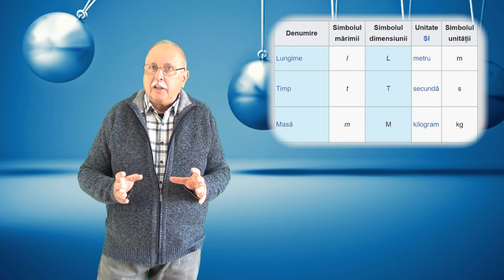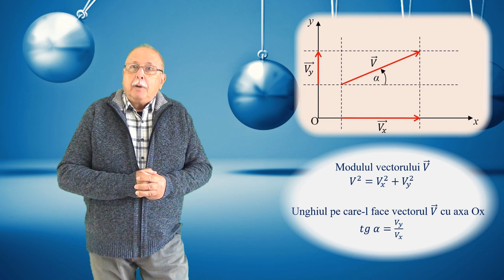CURSUL DE 3 MINUTE (MECANICĂ 02 - VECTORI)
Sunt prezentate elementele unui vector, proiecțiile lui pe axe și relațiile dintre vector și modulele proiecțiilor lui.